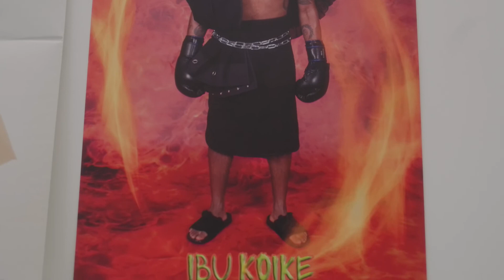Meet the Cultuurverkenners! Jessica - Amsterdam Noord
Meet the Cultuurverkenners! De Cultuurverkenners zijn al 15 jaar de ogen en oren van het AFK in de stadsdelen van Amsterdam. Meer weten over wat Cultuurverkenners doen? Jessica van Halteren, werkzaam als Cultuurverkenner in Noord, stelt zich in deze video aan je voor, en legt uit met wat voor vragen je bij haar terecht kunt. Vragen? Neem direct contact op met één van de Cultuurverkenners (Noord, West, Oost, Zuidoost of Nieuw-West) via de website!

Het AFK is het fonds van en voor culturele wereldstad Amsterdam. Vanuit onze missie 'Fantastische kunst voor alle Amsterdammers', dragen we bij aan een stad waar iedereen de kans heeft kunst te beoefenen of ervaren. Daarom ondersteunen we alle kunstvormen in ieder stadsdeel en in elke wijk. We zijn er voor zowel professionele kunst als voor cultuurbeoefening in de vrije tijd - voor gevestigde organisaties, als ook de rafelranden en de pioniers. Het AFK richt zich met zijn activiteiten op drie groepen: kunstenaars en culturele organisaties, Amsterdammers, en de sector als geheel. Door kennis voor en over de sector te delen - dragen we bij aan een krachtig, toekomstbestendig kunstenveld.